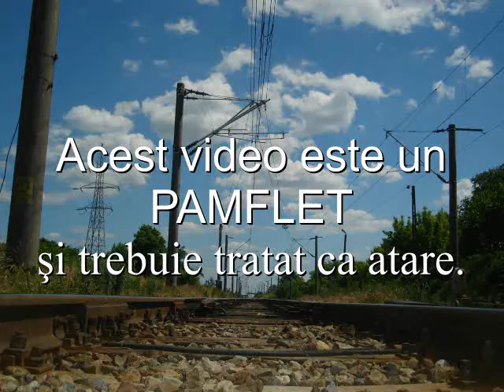MetropoliS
Hello! We are a group of highshool boys & girls who lives in Bacau region, Romania. We had a project for school including a short movie about anything.Our first idea was to make a movie about a town called Sascut and while we were recording a briliant idea came: let's make a parody, a pamphlete or a short comedy, whatever you wanna call it . So we changed our minds and started creating this short movie which describes the good things and the bad things that are happening at large scale in the town Sascut. We called it Metropolis. In real time took us almost two weeks to make it but , if we think about it again it took more.We just hope you'll like it and maybe this movie will make you believe that not all the romanian people are gipsy, smugglers or evil and greedy charachters.Thank you very much for watching and please LIKE & SUBSCRIBE!